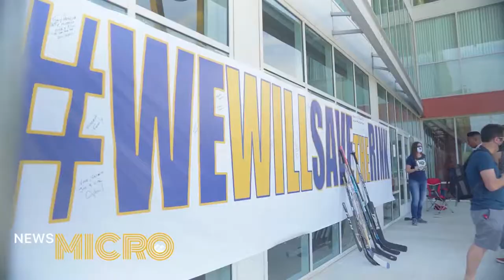Canyons News Promo